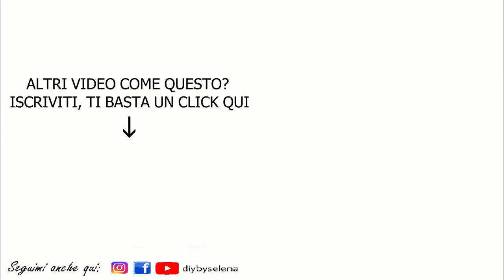COLLANA ACCHIAPPASOGNI FAI DA TE ft. FairyFashion Art - Dreamcatcher Necklace DIY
Ragazzi!
Vi chiedo infinitamente scusa per l'assenza, non sono sparita, ma solo molto impegnata, vi dico ogni volta che torno ma poi non ci riesco mai...
Comunque oggi torno con un progettino che amo moltissimo sia perchè l'ho realizzato in collaborazione con la mia amica Giada

sia perchè mi rappresenta completamente!

P.S. mi rendo conto che sia il video che l'audio sono quello che sono, ma il tempo a disposizione è quello che è...

Nella sezione COMMUNITY trovate due sondaggi molto importanti, lasciate la vostra preferenza in modo da rendere questo canale più adatto a voi.